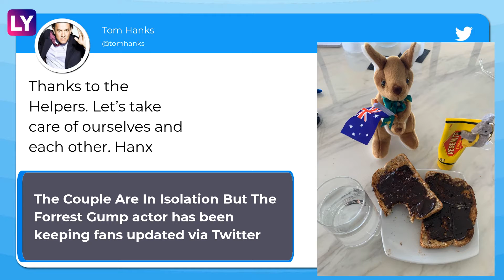From Tom Hanks To Mikel Arteta, Celebrities And Politicians Not Spared The Coronavirus Bug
The Novel Cornavirus of COVID-19  has of date spread to 130 countries and infected over 1,38,000. The global death toll has crossed 6,000 on March 16, 2020, barely three months after it was first reported in Wuhan, China. Since then, from Hollywood actors to famous sports persons to political leaders, many have fallen to the COVID-19 virus. Tom Hanks and wife Rita Wilson, Canadian PM Justin Trudeau’s wife Sophie Gregoire Trudeau, UK Health Minister Nadine Dorries, Arsenal Manager Mikel Arteta, and others have confirmed that they have contracted the virus.